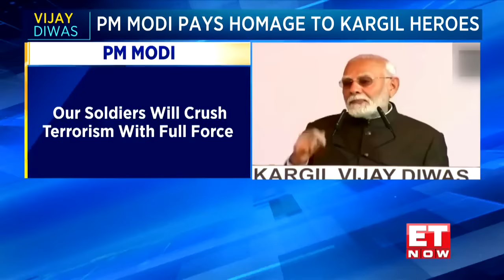Kargil Vijay Diwas: PM Modi Attacks Pakistan For Harbouring Terrorists; Paid Homage To Kargil Heroes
25 Years Of Kargil Vijay: "Pakistan hasn't learned anything from its history; our soldiers will..." PM Modi attacks Pak for harbouring terrorists. PM Modi visited Drass to mark 25 years of Kargil Vijay Diwas anniversary earlier today; paid homage to Kargil heroes.